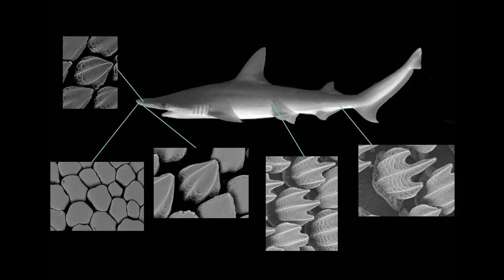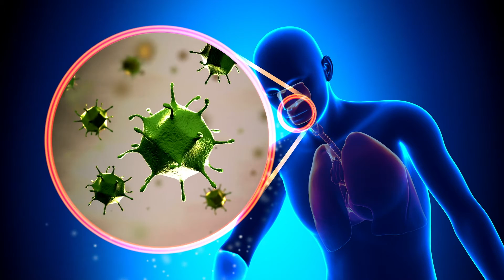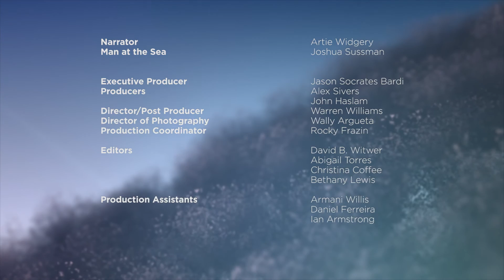Fish, Feathers, Fluid, Phlegm and Freaks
Produced by: Jason Socrates Bardi, Editor

Featuring five new stories from the field of fluid dynamics that involve floating, preening, swimming, spitting and sneezing

(Inside Science) -- How many years have we been coming to the shore? How many trips? Why do we keep coming back? The air in the sky. The sand. The water. So familiar and yet constantly changing. We feel the same excitement every time we come. Fluid flows under us, around us, over us -- constantly blurring, constantly refreshing.

The field of fluid dynamics is very, very old -- Isaac Newton, Daniel Bernoulli. And yet it keeps reinventing itself as technology emerges. Multi-material 3-D printers, high-speed cameras, new underwater vehicle and aircraft design. The questions stay constant but with new answers and new applications: cargo delivery, ice-resistance, airborne disease spread.

Inspiration comes in the simplest of forms: fish, feathers, fluid, phlegm and freaks...